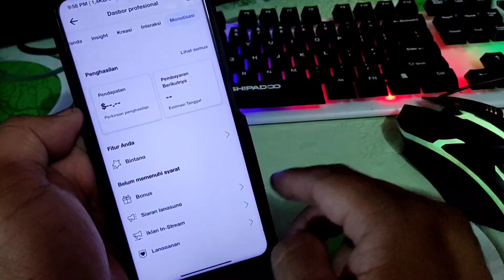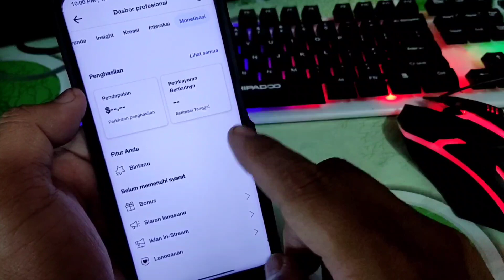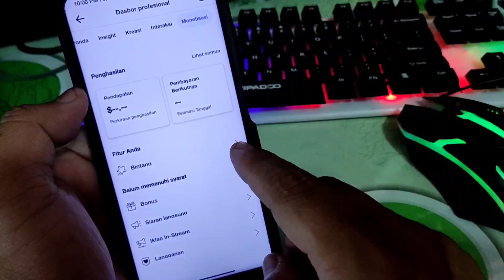Syarat Terbaru 2024 Jika Mau Monetisasi Siaran Langsung Di Facebook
Syarat Terbaru Jika Mau Monetisasi Siaran Langsung Di Facebook